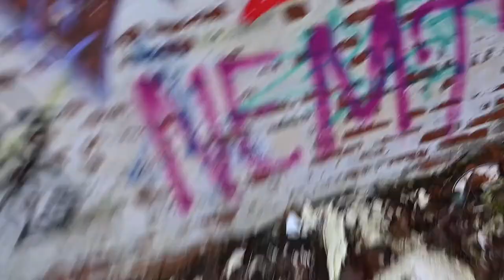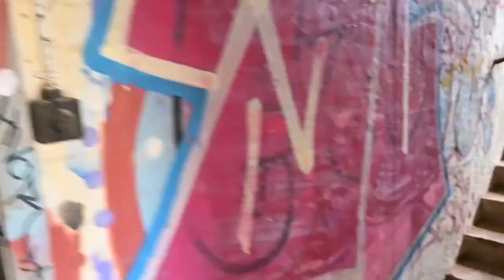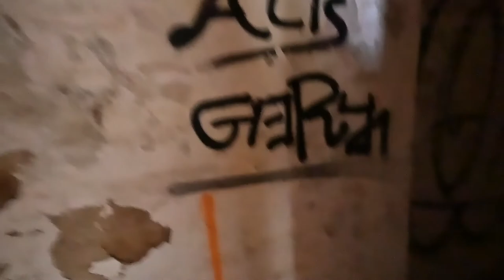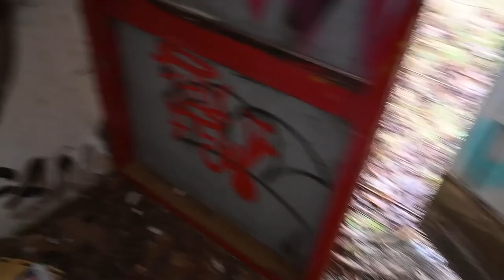THE MORTAR FACTORY!! 😱😱 urbex codex.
In this video i went to a really old and abandoned Mortar factory.
It was a place that i wanted to see for along time, and now the time has come to visit that old place, i hope you will enjoy the video and thank you for watchingthis video on my channel!!

Here is a link to the vlogging kit camera that i am using: